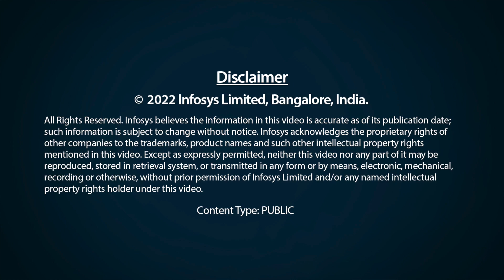Listen to Sudha Gopalakrishnan as Infosys commemorates four decades of excellence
As Infosys commemorates four decades of excellence listen to Sudha take a walk down memory lane and how Infosys is the best thing that has happened in her life. Many will agree, in theirs too!